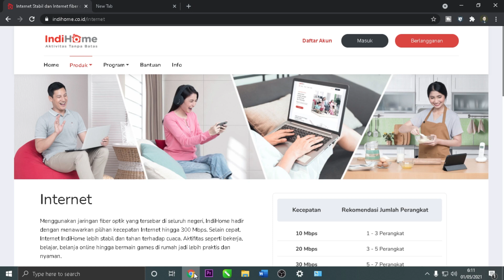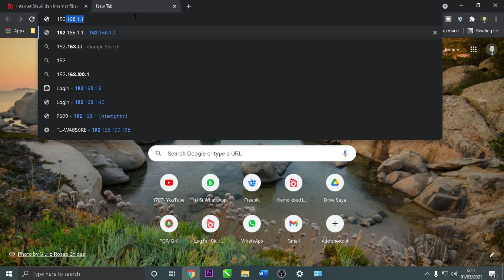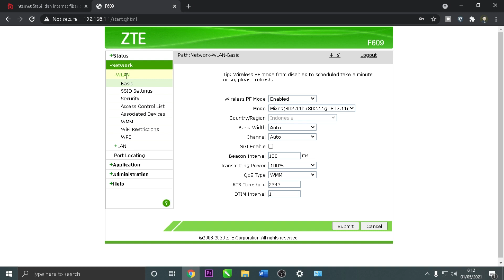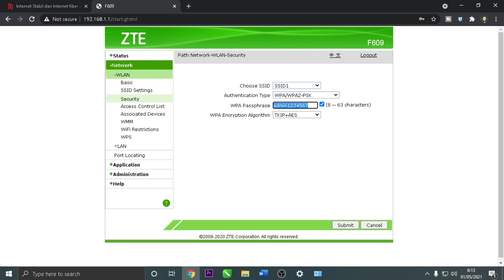Cara Melihat KATA SANDI WIFI Indihome | Cara Mengetahui PASSWORD WIFI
Rekomendasi CCTV Smart Wifi Ip Camera

Video ini menjelaskan bagaimana Cara Melihat Kata Sandi Wifi Indihome | Cara Mengetahui Password Wifi. Video ini juga terkait dengan cara mengetahui password wifi, cara ganti password wifi indihome, cara melihat kata sandi wifi indihome, dan mengetahui sandi wifi.